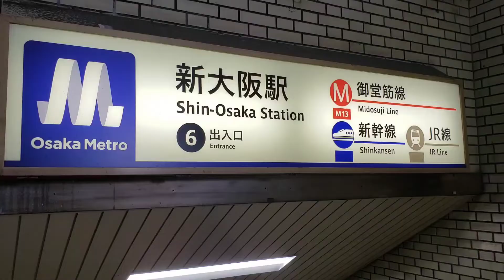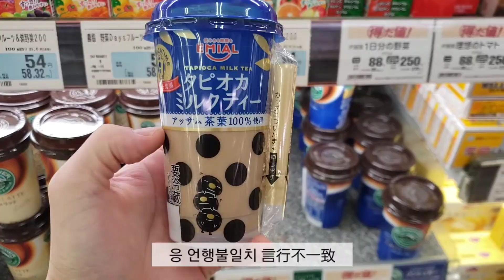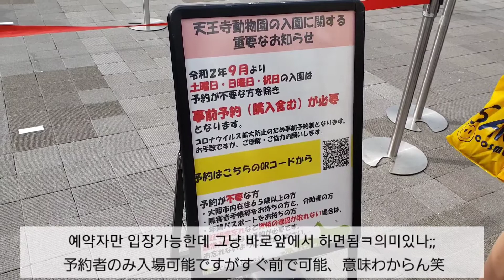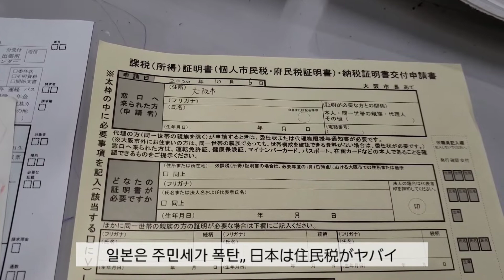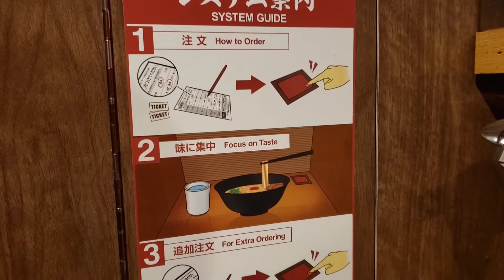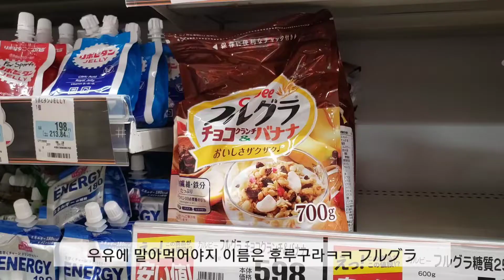오사카 직장인의 일상 | 동물원 | 편의점 | 이치란 | 韓国人会社員のブイログ